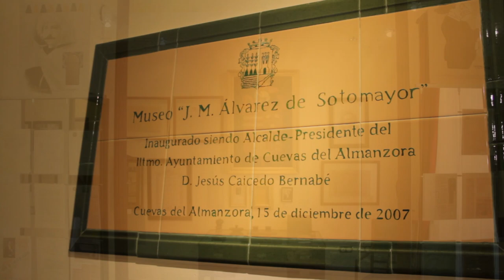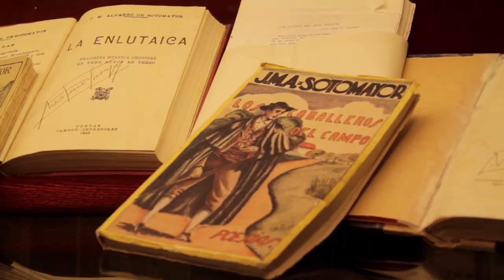Cuevas del Almanzora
Video que muestra todo lo que ocurre en un año en la localidad almeriense de Cuevas del Almanzora.